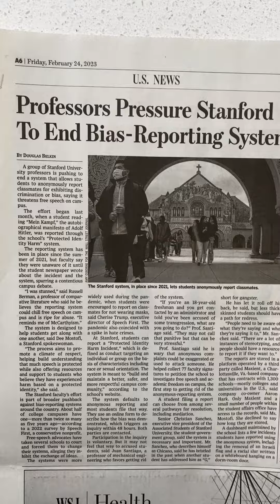gaslighting : whistleblowing can be very